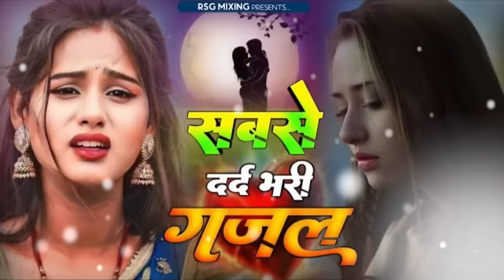रुला देने वाली ग़ज़लें ~ दर्द भरी ग़ज़ल ~ Sanjana Nagar Sad Ghazal ~ Dard Bhari Ghazal 2024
बेवफाई के दर्द भरे गाने 💔 NonStop Dard Bhari Ghazal | गम भरी गजल | Sad Ghazal ~ 2024 की मशहूर गजले

◆Tital : NonStop Dard Bhari Ghazal
◆Singer : Sanjana Nagar
◆Dancer :
◆Audio Rec. : Mahakal Srudio
◆Director :
◆Camera :
◆Video Edit :
◆Location : Jaipur
◆Label :

Mail :
C&P :